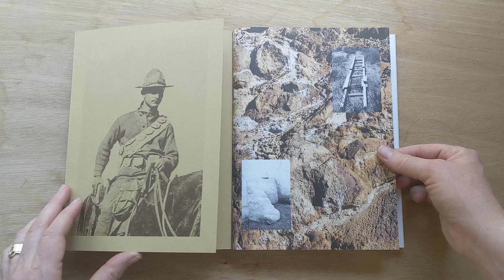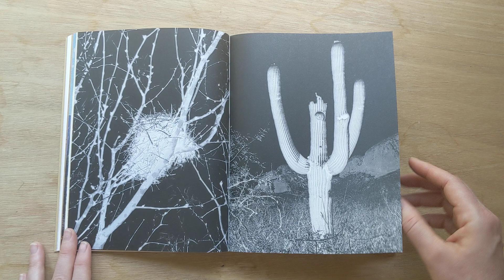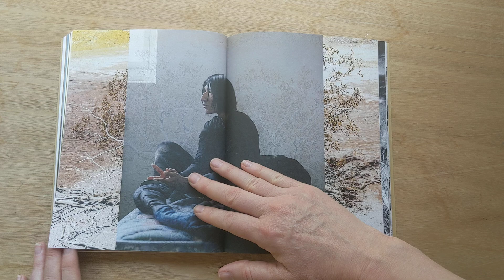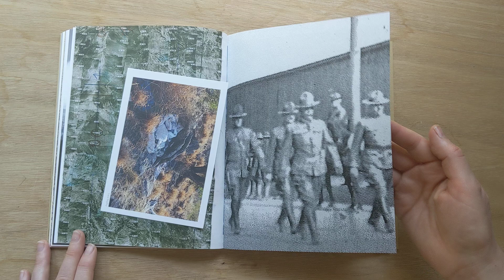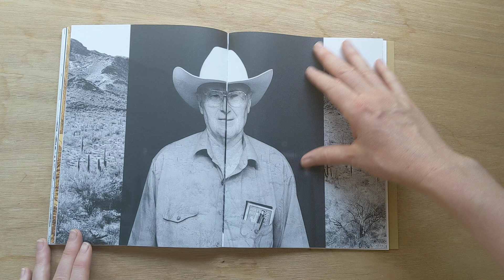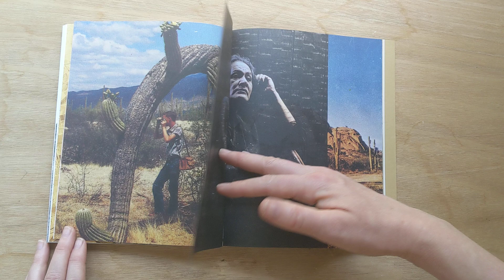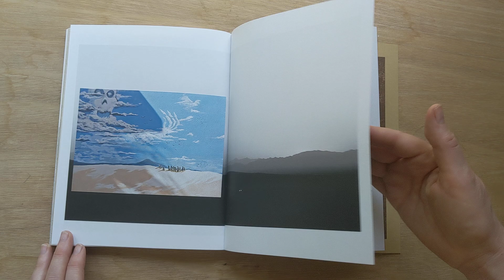Desire Lines by Lara Shipley | BOOK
Desire Lines follows old and new movements through the desert landscape of the Sonoran borderlands of the United States and Mexico: paths taken by migrants and border agents, of missionaries and conquistadors, of indigenous people and industrialists. The messy and at times violent collision of peoples has created a region that defies the harmfully simplistic narratives so frequently attributed to our borders.

Shipley’s photographs focus on the disorienting experience of this landscape – a place of beauty or danger depending on the perspective of those moving through it. Deceptively empty, the landscape is under constant watch, heavily surveilled and controlled, with an ever-increasing military presence that has seeped into the lives of residents in surrounding communities.